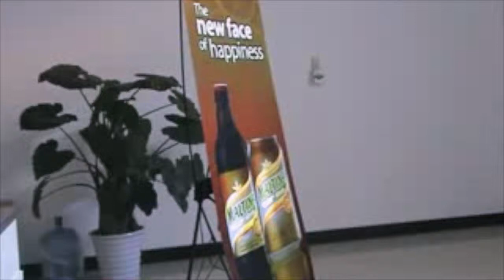ElectroLuminescence POP Displays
This video is about ElectroLuminescence POP Displays